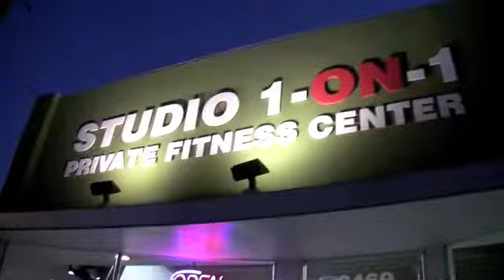Studio 1-on-1 Webmercial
Located in Venice, CA this private, personal training facility offers all types of workouts designed for your specific needs. This is an example of a "Boot Camp" workout for total body.

The song is "Stronger" by Fallzone (Formerly Sevenwiser)